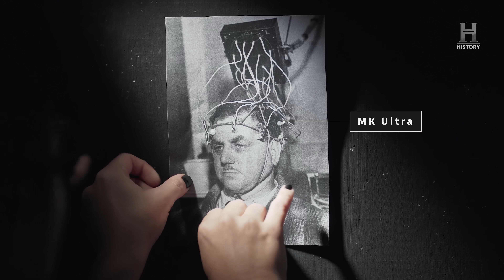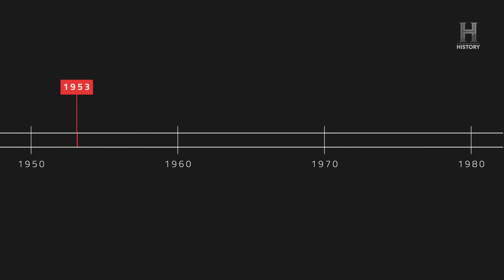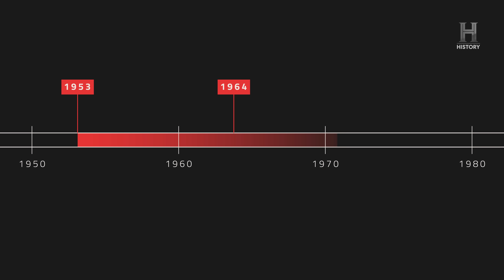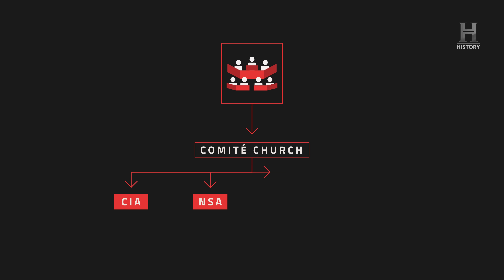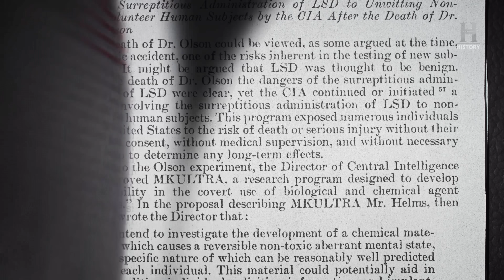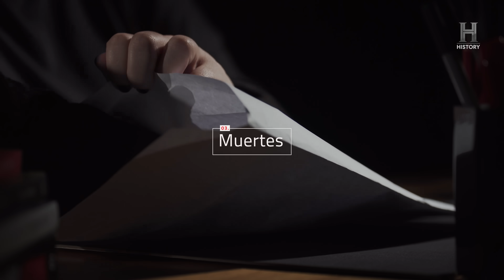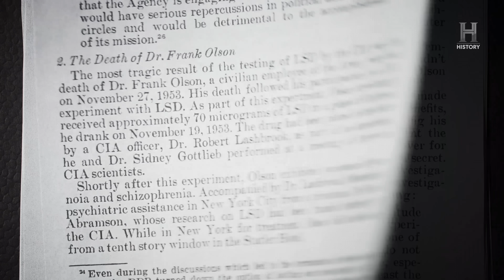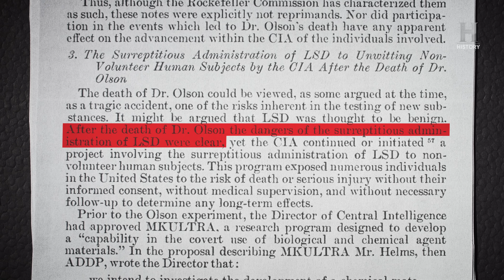Los secretos del MK Ultra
El MK Ultra fue un programa ilegal de experimentación humana llevado adelante por la Agencia Central de Inteligencia de Estados Unidos.
A través de métodos como la hipnosis, el aislamiento, el lavado de cerebro y el abuso físico y psicológico, buscaban desarrollar técnicas de control mental para forzar confesiones de prisioneros.
Como resultado, este programa fue sospechado de ser el responsable de algunas muertes. Uno de estos casos es el de Frank Olson.
¿Qué alcance tuvo realmente el MK Ultra?

Este episodio es parte de una serie de videos que hicimos para   @History Latinoamérica  ¡Esperamos que les guste!

Anomalías, acontecimientos indescifrables

En el mundo pasan cosas nuevas minuto a minuto. Pero algunas de ellas son un poco difíciles de explicar: como que desaparezca un avión, que se realice un ataque en una escuela, o que a alguien se le ocurra perseguir a toda una comunidad.
Así día a día los acontecimientos van generando nuevos interrogantes. Mientras que la mayoría de ellos encuentran una respuesta, los demás logran salirse de la norma, pasando a la historia como grandes misterios...o, por lo pronto, como Anomalías.